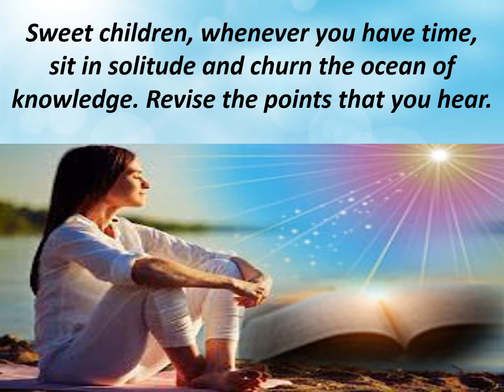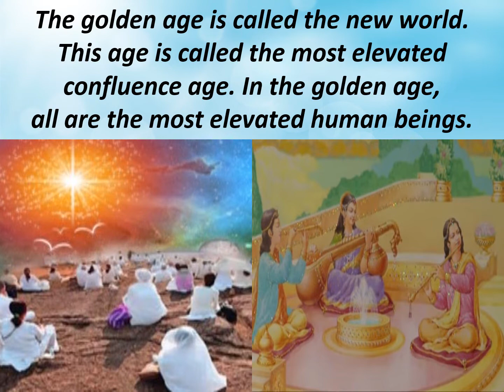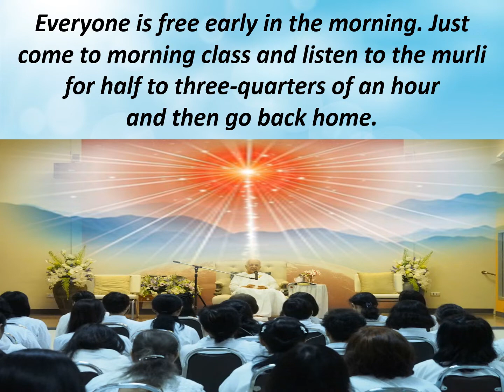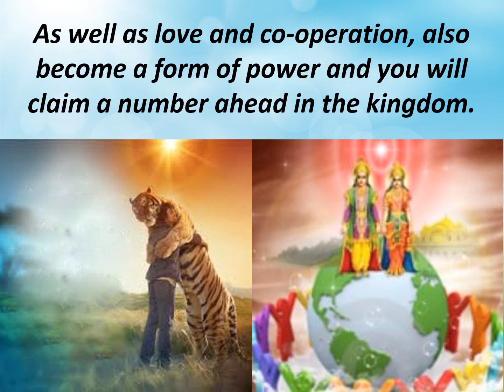Jewels Of Murli ENGLISH 09-07-2020